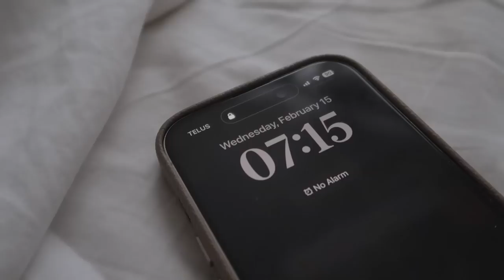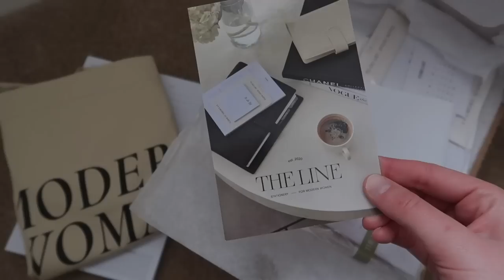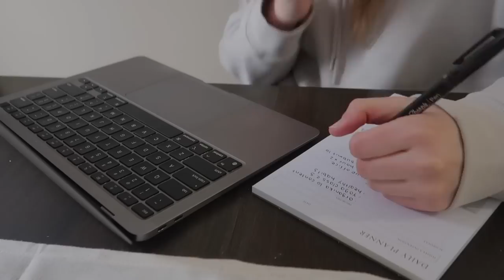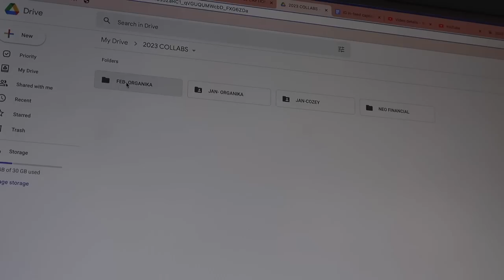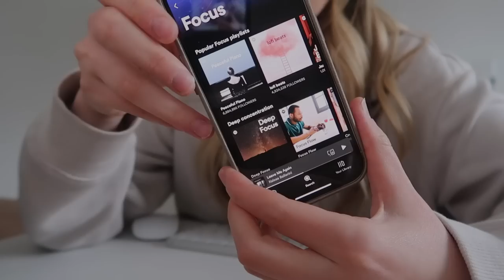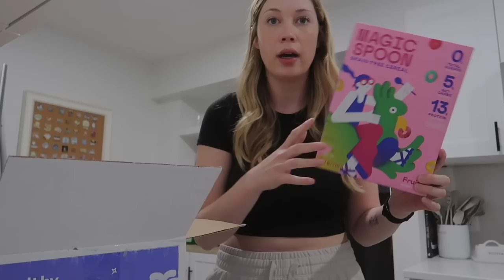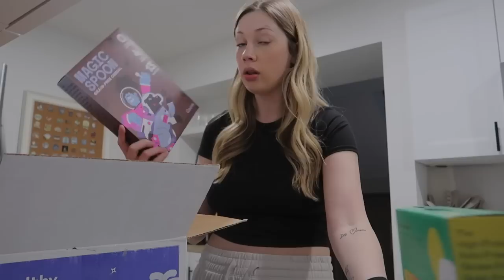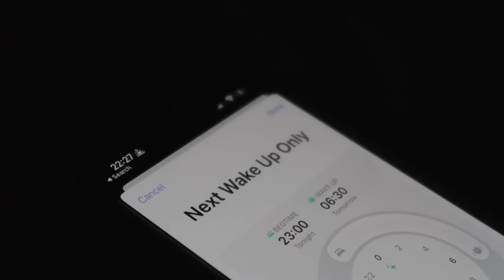PRODUCTIVE WORK DAY VLOG | balancing a 9-5, side hustle & wellness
Carter Sullivan
K1C 7H4